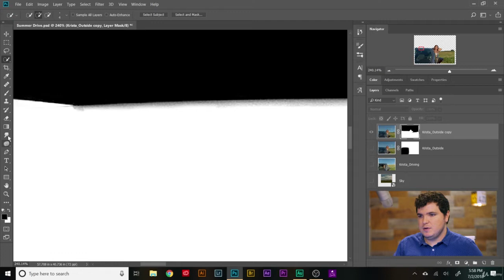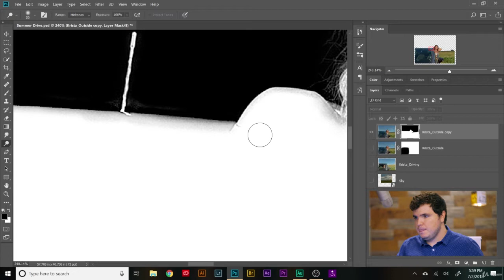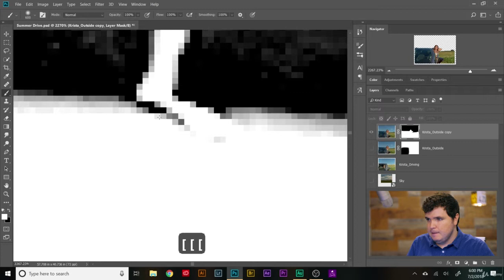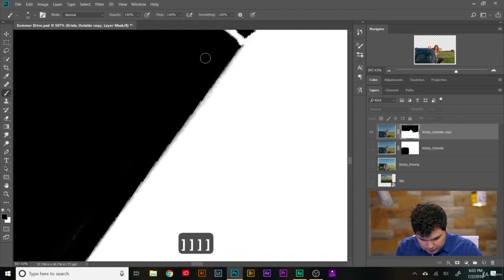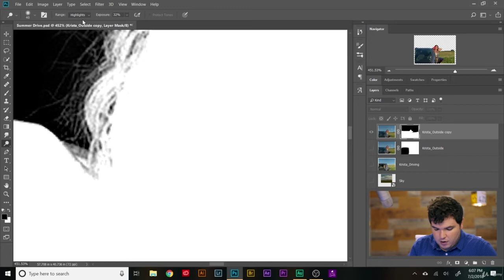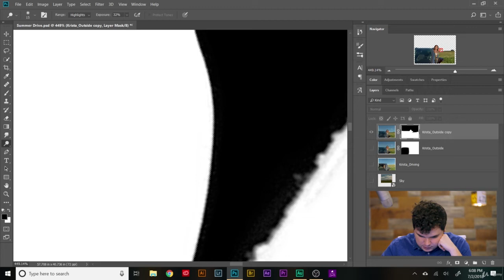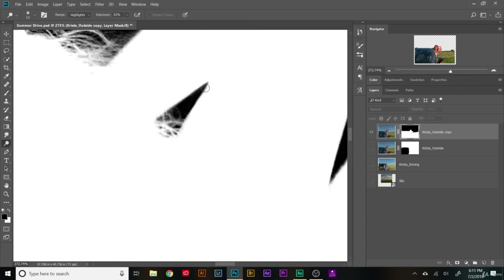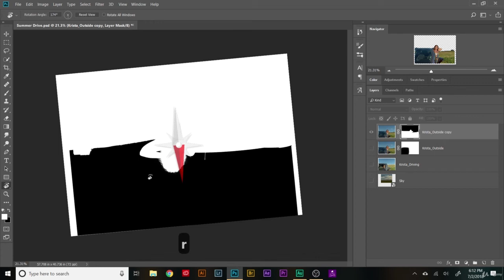11 Refining Complex Masks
👉 OFFICIAL Partner: Udemy

Try, Faverr . where the magic happens ⭐️

We make these videos to motivate people and inspire them for a Better Future. Our understanding is that it is in correlation to Fair Right Use, however, given that it is open to interpretation, if any owners of the content clips would like us to remove the video, we have no problem with that and will do so as fast as possible.